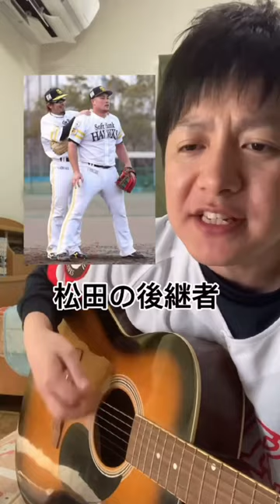巨人でセカンド守っちゃう松田宣浩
福岡ソフトバンクホークス松田宣浩選手のプロ野球人生を歌にしてみました。

福岡ソフトバンクホークスに2005年に希望入団枠で入団した松田宣浩選手は、背番号5を渡されて、小久保裕紀の後継者として期待されました。

秋山監督の下で、度重なる骨折や怪我に悩まされながらも、持ち前の元気と勝負強い打撃でサードのスタメンを勝ち取ります。

2014年には、勝てば優勝が決まるオリックス戦でサヨナラ安打を放ち、優勝を決めました。その時に、秋山監督と抱き合ったシーンはホークスファンの心の中に強く焼き付いています。

ムードメーカーとして、侍ジャパンにも選ばれ、チームをまとめました。

サードの守備では、通算8度のゴールデングラブ賞。
松田宣浩選手のバッティングの特徴として、
空振りした後に片足ケンケンをするという所があります。その様子は歌舞伎役者の様です。
独特な前捌きのスタイルは、前テギュン打法との事です。

また、西武の十亀剣投手とは相性抜群です。対戦打率は6割を超えた時もあります。
フォアボールなら、十亀投手の勝ちという説もあります。

また、松田宣浩選手と言えば、ホームランを打った後のパフォーマンス【熱男】が定着しています。
マッチのホームランは、球場のムードをガラッと変え、チームをノリノリにさせてしまう力があります。
本来、チームスローガンであった熱男。
ワンダホーにチームスローガンが変わっても、熱男でないと打てないとの理由により、
松田選手だけ、熱男を貫いております。

2019年には、レギュラーシーズン全試合に出場したにも関わらず、ポストシーズンでグラシアル選手にサードのポジションを奪われて、スタメンを外されるという屈辱も味わいました。
しかし、落ち込む事なく、ベンチでグラシアル選手を熱く鼓舞する姿を見せてくれました。

現在37才という年齢からは考えられない元気をいつも見せてくれる松田宣浩選手ですが、球団は後継者選びに奔走しています。
増田選手や、リチャード選手など、サードを狙っている若手のホープが沢山います。
昨シーズン大活躍した栗原選手は、
サードへのコンバートの話も浮上しています。

その後、巨人へ移籍した松田宣浩選手。
初ヒットの後はなんとセカンドの守備へ。

若手達に負けず、
これけらも超えられない壁【熱男】として
巨人でも活躍し続けて欲しいです。